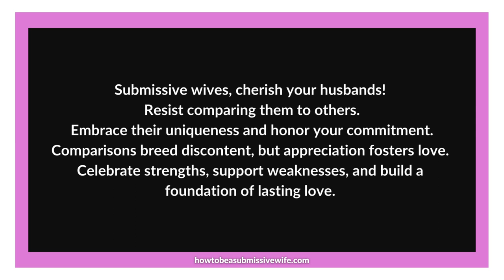Submissive wives, cherish your husbands!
Submissive wives, let's remember to cherish your husbands!

Only have eyes for your husband and resist the urge to compare him with other men.

Your husband is unique, imperfect, and the one you chose to marry. Embrace who he is and honor your commitment.

Comparisons breed discontent and unhappiness in marriage, undermining the love you share. Instead, cultivate a spirit of appreciation and gratitude for who he is.

Celebrate your husband’s strengths, support him in his weaknesses, and build a foundation of love that withstands any challenges we may face.